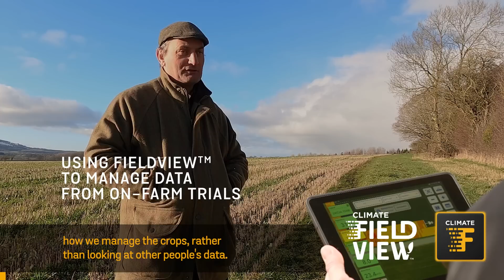Optimising On-Farm Trials: Streamlining Data Management with FieldView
Discover the Power of FieldView: Simplifying Data Management for Farmers

Hear from farmers who have already reaped the benefits of FieldView when conducting field trials, by saying goodbye to visible markings and rigid crop harvesting orders. With FieldView, you can effortlessly map out your trial plots and watch as the field zoning tool comes to life, painting a comprehensive picture of your field from planting to harvest.